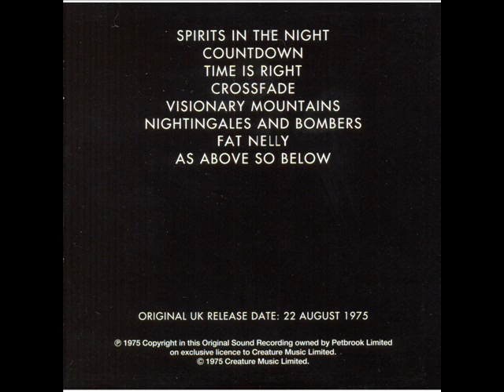Manfred Mann's Earth Band - Visionary Mountains